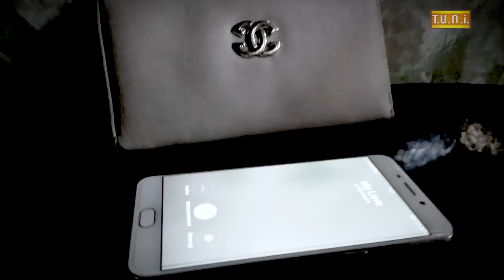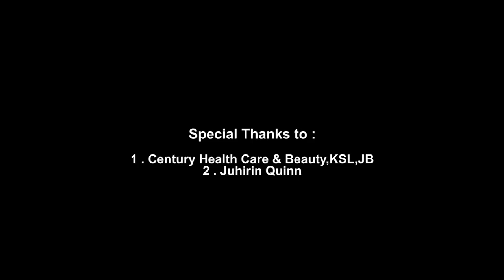OFFICIAL VIDEO : PINOLOMBUS SUANG GINAWO - Kenneth K Mindug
Lagu/Lirik : Kenneth & Calvin Roy
Vieographer : TUNi microstudio,JDT
Casting : Stella

special Thanks to :
~Mr.Aron @Century Health Care & Beauty
~Juhirin Quinn